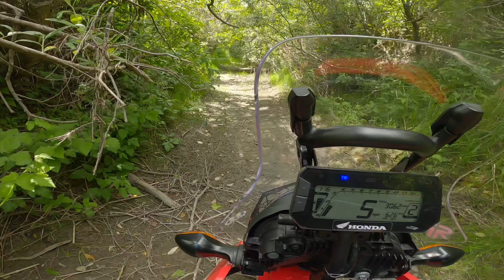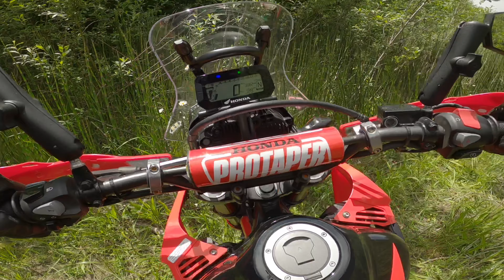2021 Honda Crf 300L Rally ride down on riverbar exploring trails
Still have some wristbands/ some stickers left hit me up in comments if you would like some👍🤟